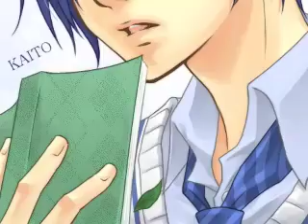Megane Kazoe Uta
Megane Kazoe Uta set the a slideshow of megane pics.